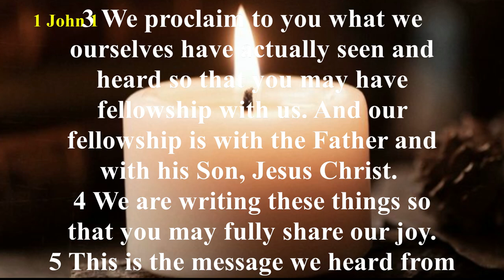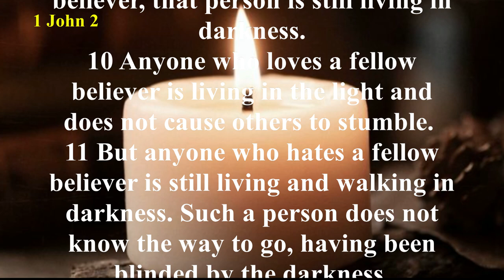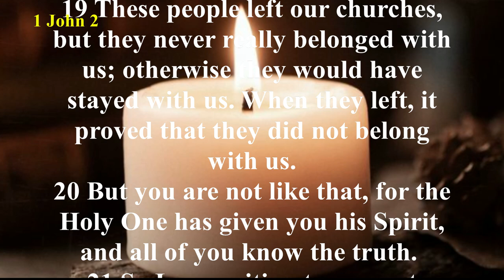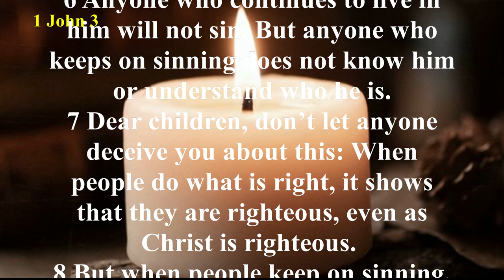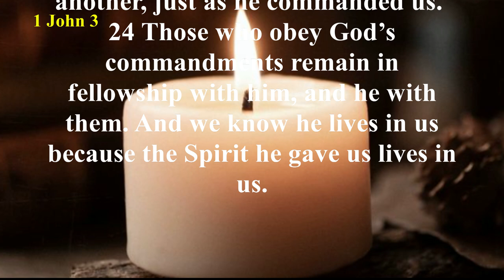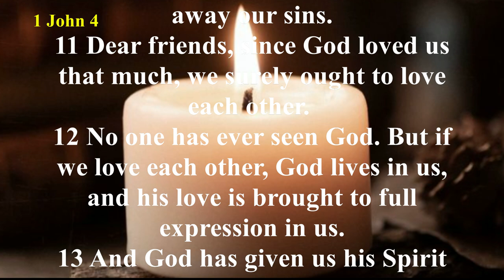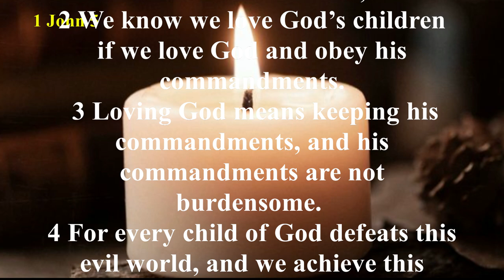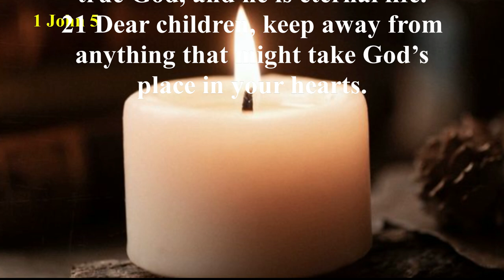1 John (NLT) - Audio Bible with Text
False spiritual teachers were a big problem in the early church. Because there was not a complete New Testament that believers could refer to, many churches fell prey to pretenders who taught their own ideas and advanced themselves as leaders. John wrote this letter to set the record straight on some important issues, particularly concerning the identity of Jesus Christ.
Because John’s letter was about the basics of faith in Christ, it helped his readers reflect honestly on their faith. It helped them answer the question, Are we true believers? John told them that they could tell by looking at their actions. If they loved one another, that was evidence of God’s presence in their lives. But if they bickered and fought all the time or were selfish and did not look out for one another, they were betraying that they, in fact, did not know God.
That did not mean they had to be perfect. In fact, John also recognized that believing involved admitting our sins and seeking God’s forgiveness. Depending on God for cleansing from guilt, along with admitting our wrongs against others and making amends, was another important part of getting to know God.